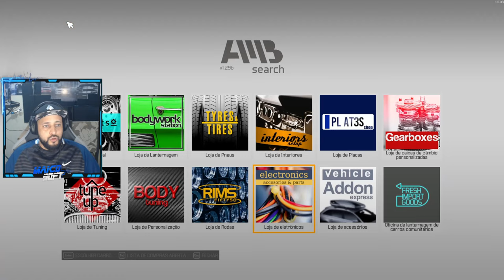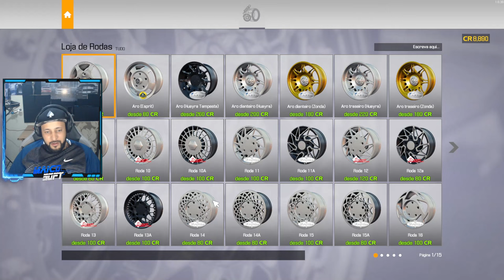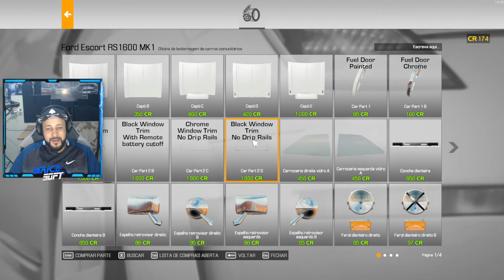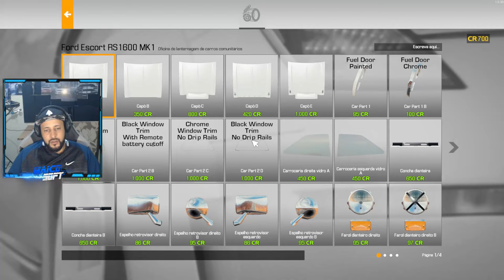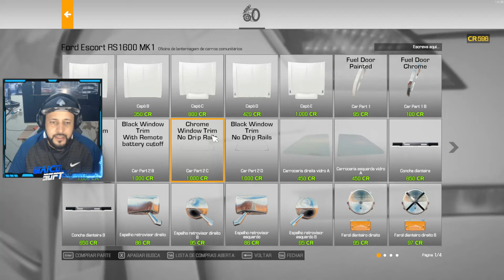Midas do Ferro Velho 4ª T EP #06 - TERMINEI o ESCORT e ELE NÃO FUNCIONOU!!